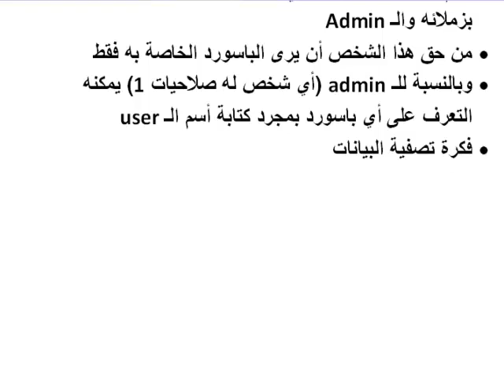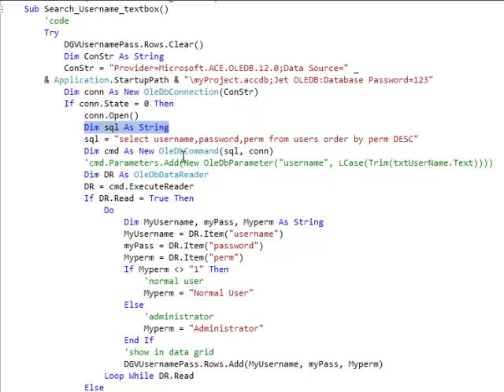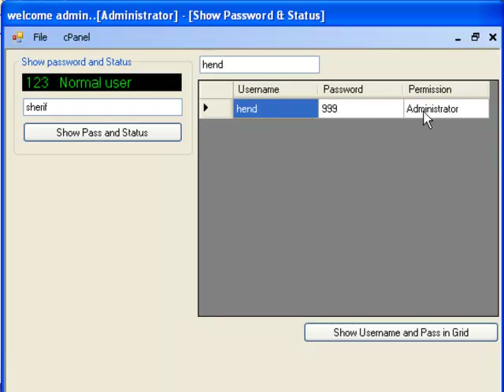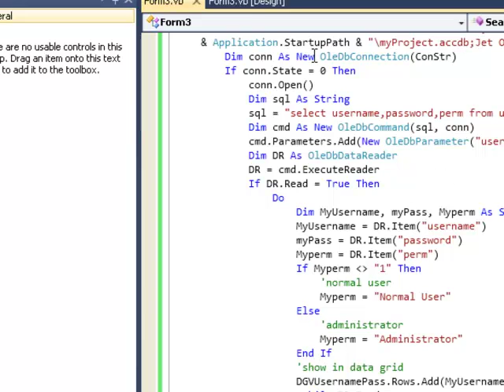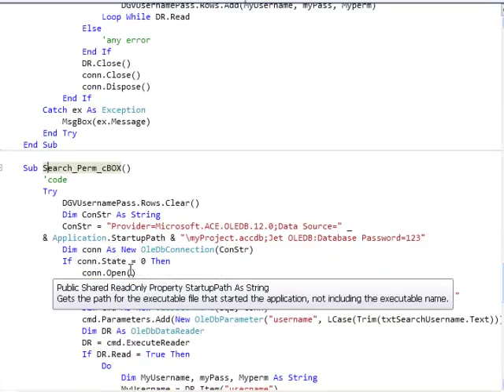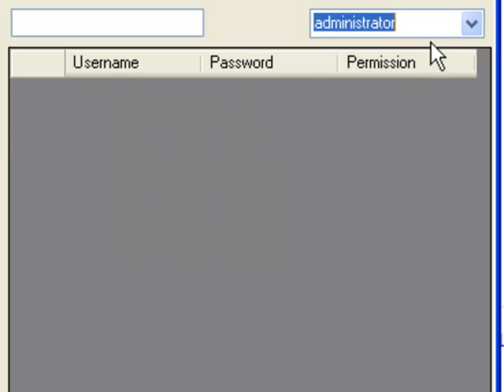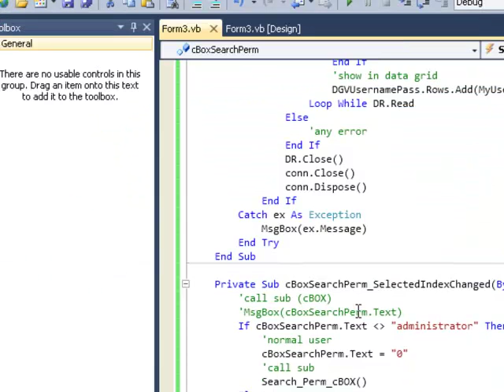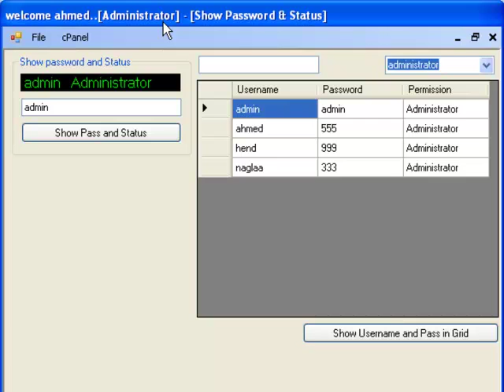VB2010 Access2007 Lesson027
لا تنسى أن تقوم بعمل
حتى يصلك منا كل جديد
أي مشكلات تواجهك خلال هذه الدورة التعليمية تناقش فيها مع زملائك على الجروب الخاص بنا
بالتوفيق للجميع إن شاء الله ولا تنسانا من صالح دعائك
م شريف فتحي محمد